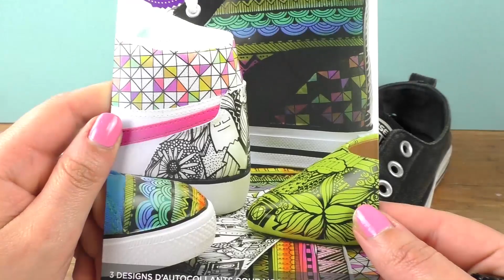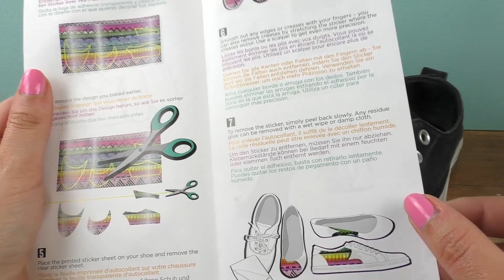Samolepky na boty v testu | ze starého nové | jak snadno ozdobit boty | pestré vzory